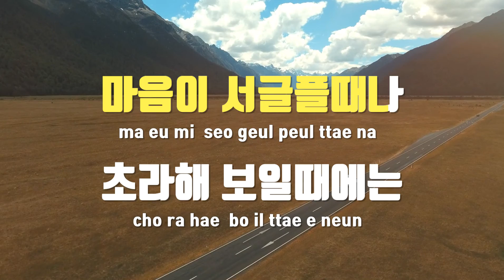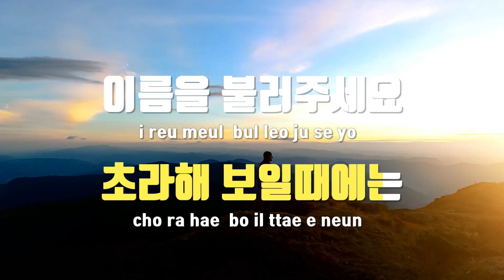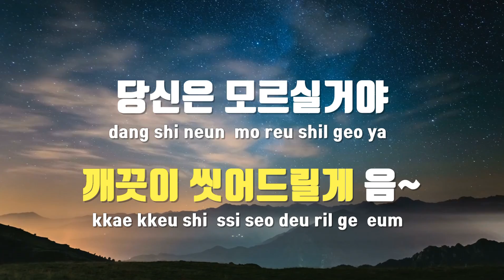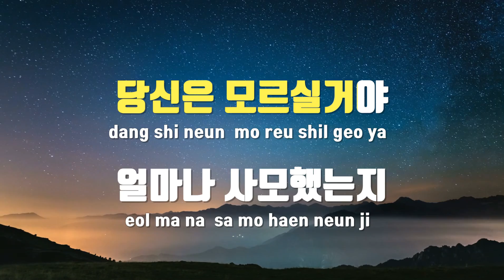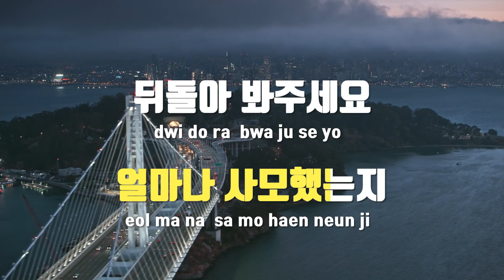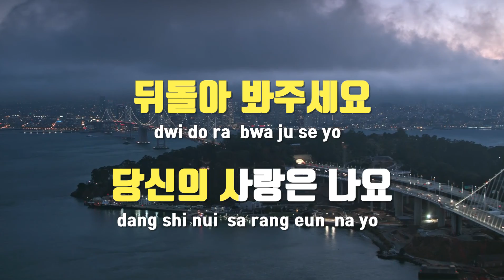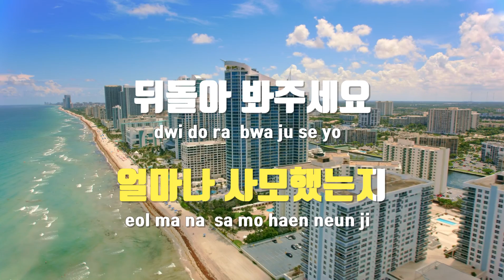[TJ노래방 / 남자키] 당신은모르실거야 - 혜은이 / TJ Karaoke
당신은모르실거야  --  혜은이